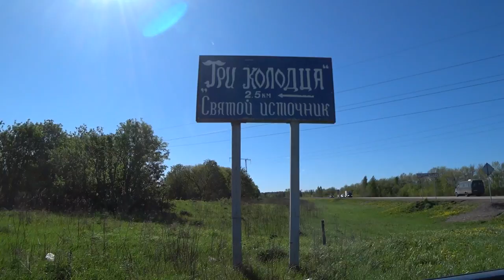Три колодца_ май 2018.